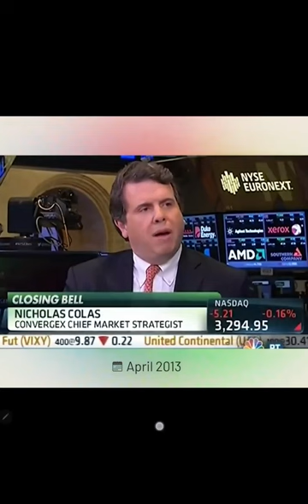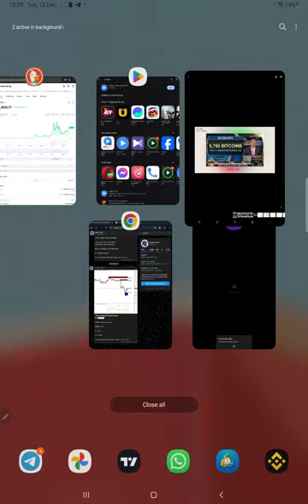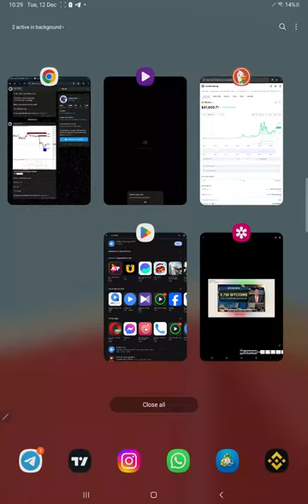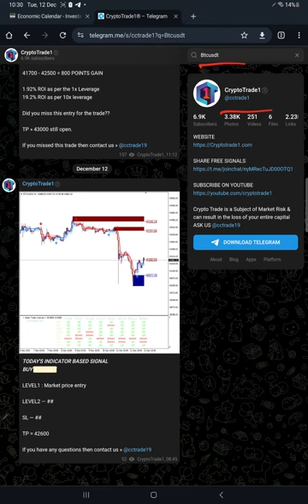Bitcoin Revolution - 2011 Critics to 2023 Potential asset Journey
There was a time when most of Media and experts Called Bitcoin a Stupid and funny asset

Complete waste and criticized for Virtual currency
Now it's the Biggest Game changer in this Revolutionary Era

Watch the Journey from 2011 to 2023

Check CryptoTrade1 Roles and Point of View from beginning with proofs